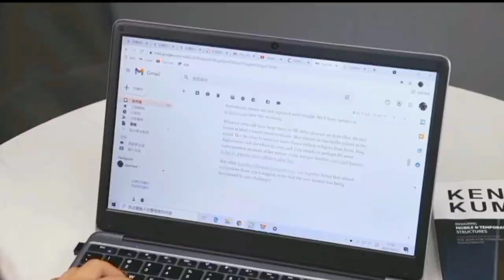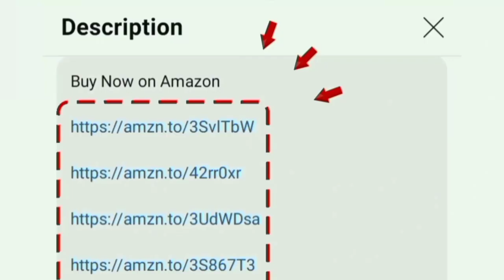Best Laptop under 15000 Tamil 2024 in India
Best Laptops 👇

8 GB 256 GB

In this video i given a best budget laptops under 15k in Tamil 2024 Model India.

Recommends: Coding and Programming - College Students - Engineering - gaming - video editing - graphic designer - trading - productivity office use